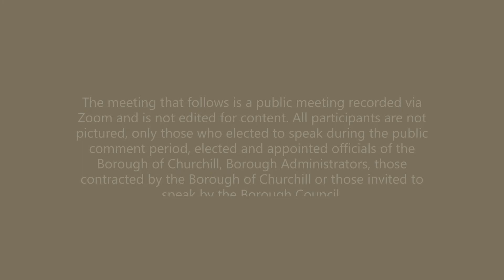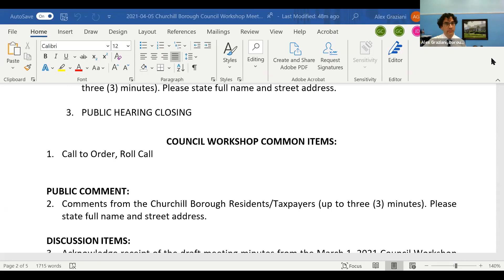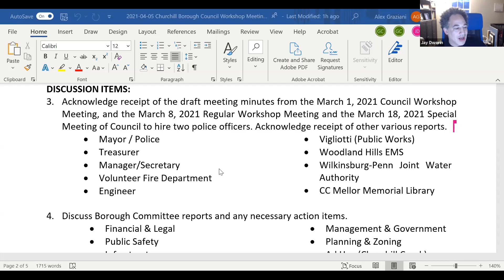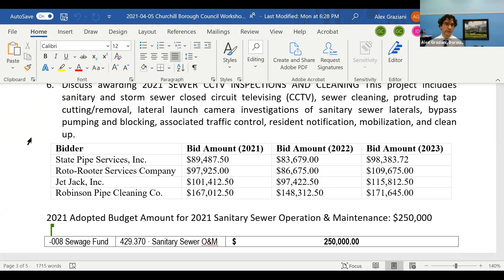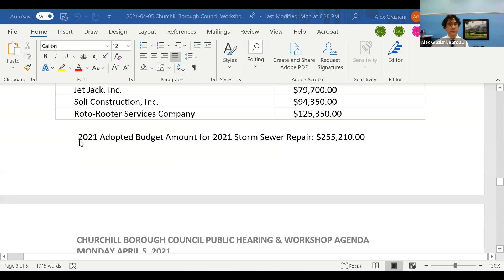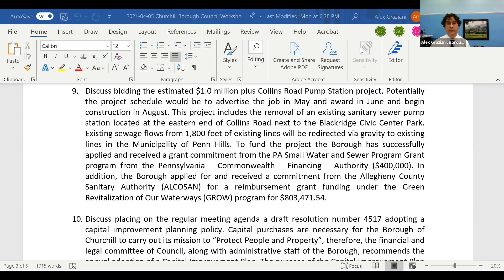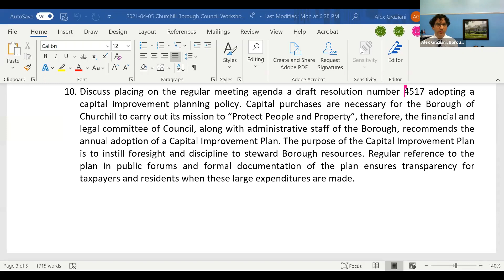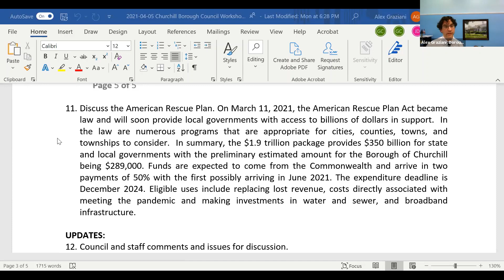BOC Council Workshop Meeting 04/05/2021